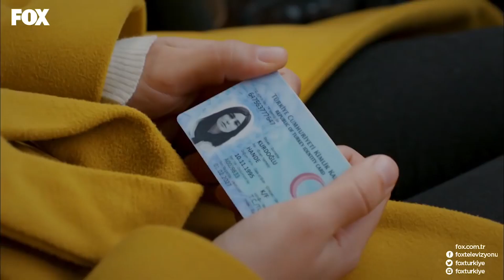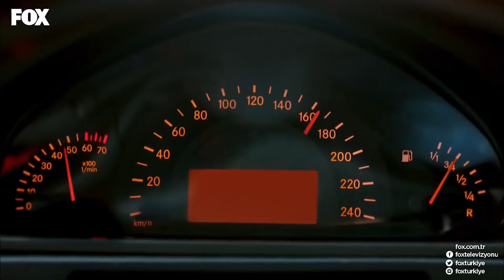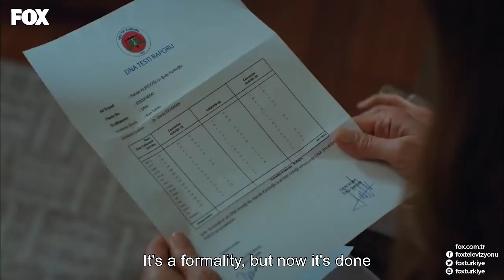Her Name Is Zehra Episode 9 (English Subtitles)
No one can imagine what Zehra, daughter of a highly conservative family in Berlin, has been through. The series tells Zehra’s incredible story, which began in a poor conservative house in Berlin, to the mansion of a rich Istanbul family who are entangled in many secrets and a terrible crime.

Zehrawho doesn’t even have an ID, who was forced to stand in the freeway in the middle of rushing traffic to be killed for dishonoring her family, replaces a girl named Hande who was missing for 7 years. Mother of the missing girl is invited to the Turkish Consulate in Germany and identified Zehra as her daughter! Mother, who is thrilled to find her daughter, takes
Zehra to Istanbul.

Zehra goes to Istanbul, not knowing she will get into a big trouble there. There are a thousand questions in her head. How can a mother not recognize her own daughter? Did she really think Zehra was her? And most importantly, what happened to real Hande? What does this family hide? Zehra while trying to escape from her father and brother and missing her real real mother,
will get herself into danger as she learns more about her new family’s secrets. And also here she will be discovering love once again.